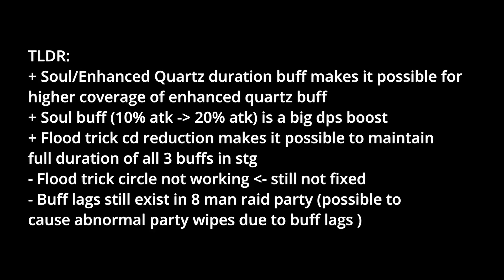Dragon Nest SEA 2023 May Patch Luster STG comparison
LB24 for both runs.
Gears are exactly the same for pre and post testing